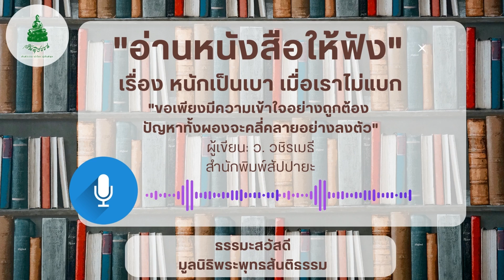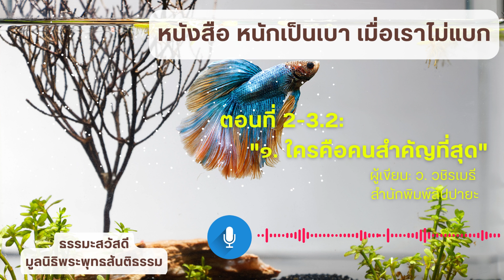202 ตอนที่ 2-3.2 "ใครคือคนสำคัญที่สุด"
หนังสือ "หนักเป็นเบาเมื่อเราไม่แบก "
บทที่ 2 ทุกเรื่องที่คิด ทุกกิจที่ทำ ทุกคำที่พูด ทุกครั้งที่เคลื่อนไหว จงเติมความตั้งใจให้เต็มร้อย
ตอนที่ 2-3.2 "ใครคือคนสำคัญที่สุด"

โดย ว.วชิรเมธี
สำนักพิมพ์ สัปปายะ